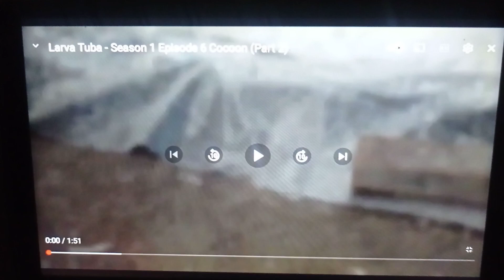Larva Cocoon Part 1 2